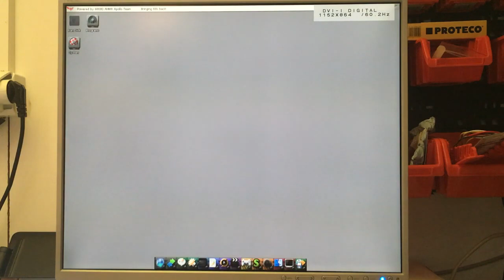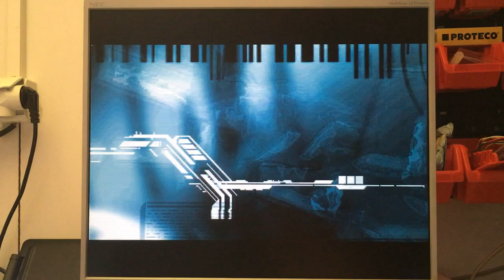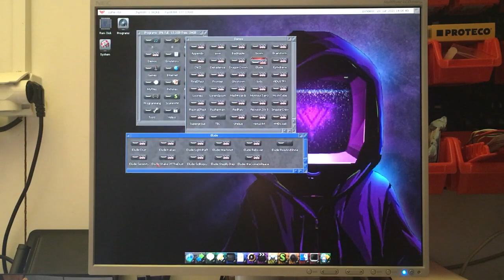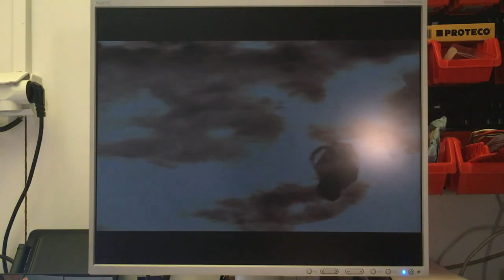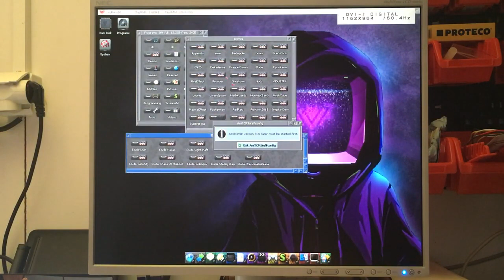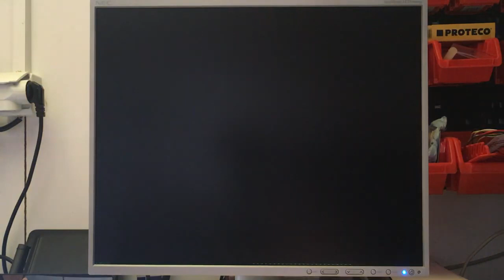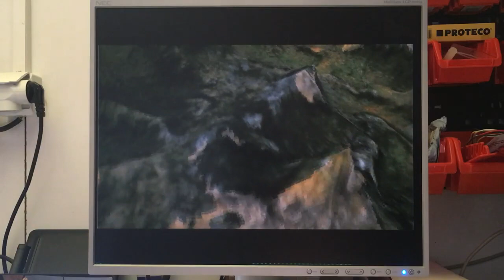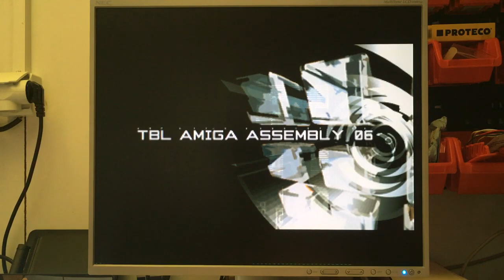Falcons 11 Vampire 1200 V2 Highend Demos